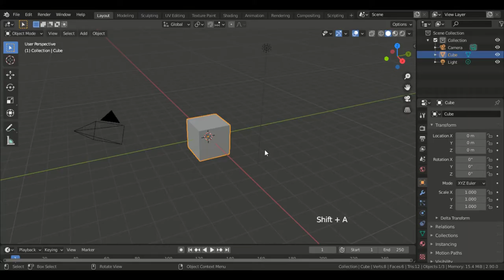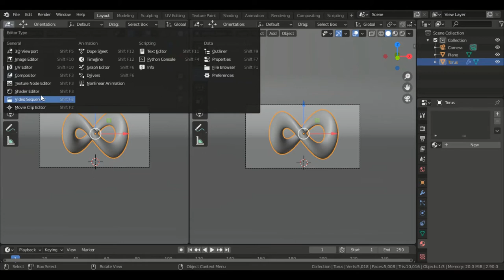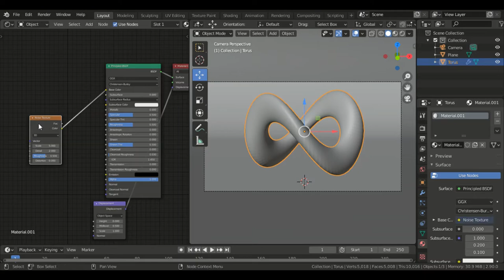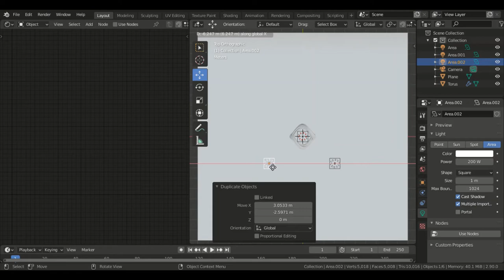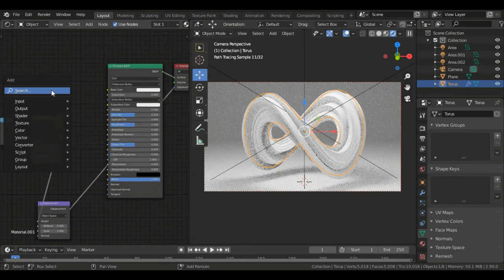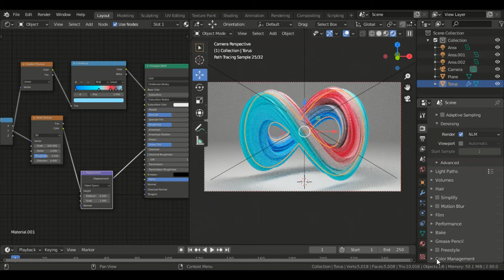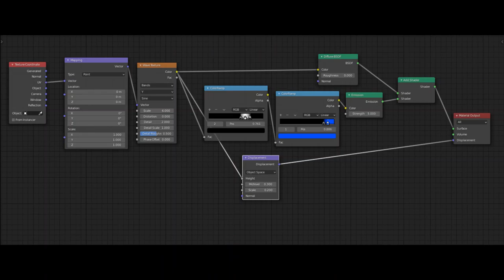Rik Oostenbroek inspired abstract pattern : Blender2.9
making an abstract pattern inspired by rik oostenbroek.😄🤩